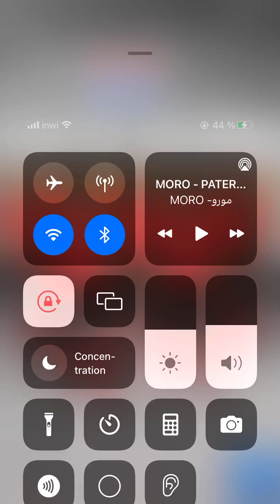جزء الأول من لعبة score hero